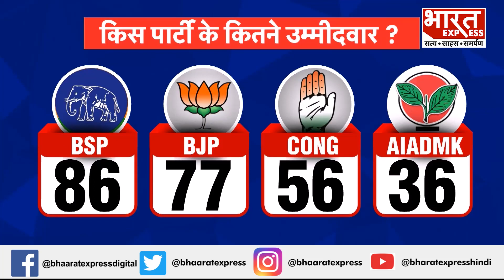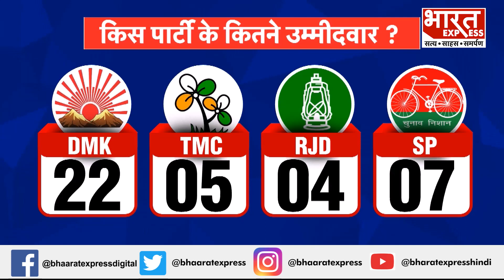Satta Ka Sangarsh : 9 केंद्रीय मंत्रियों की परीक्षा, पूरी होगी जीत की इच्छा ? Lok Sabha Election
Thanks & Regards
Bharat Express

Vandana